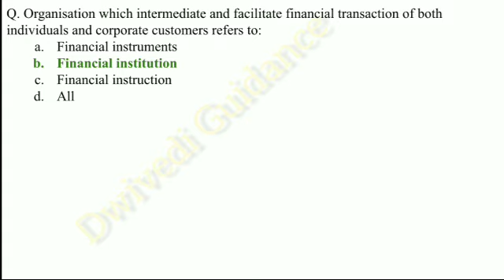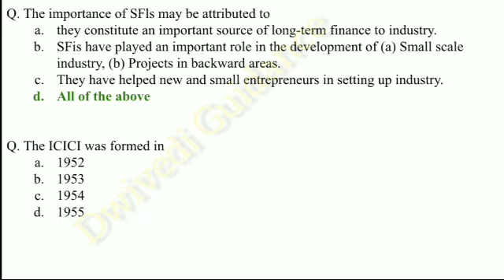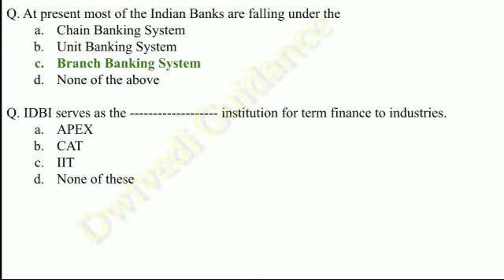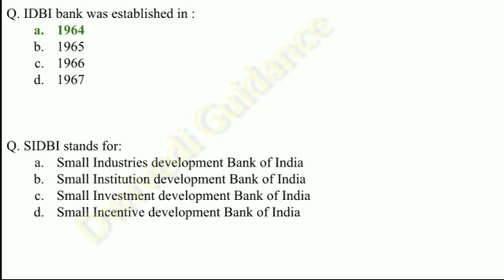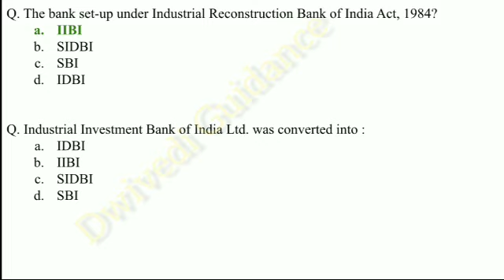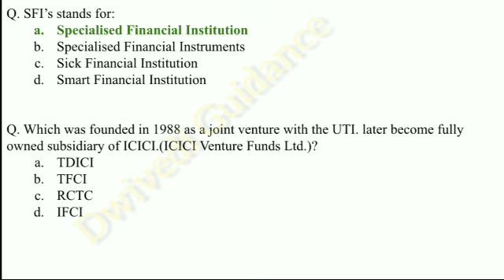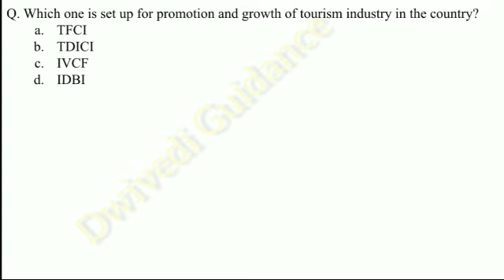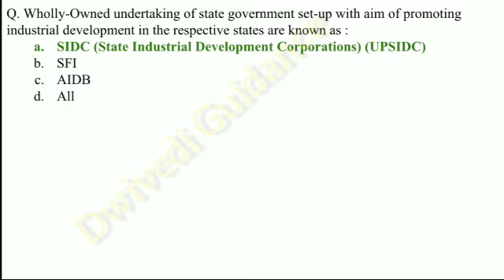5| business environment mcq | mcq on business environment | business environment mcq questions | be